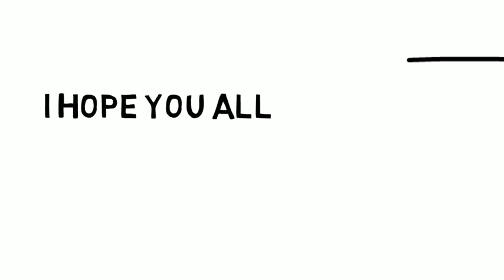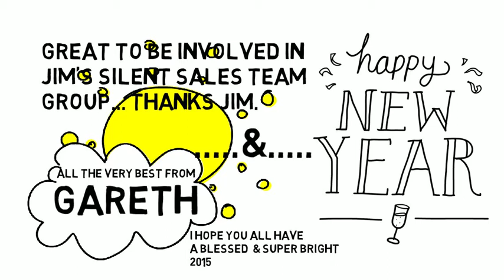Happy Christmas and New Year to all group members - Gareth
Hi guys,
I hope you all have a great Christmas and awesome 2015.
Take care
Gareth